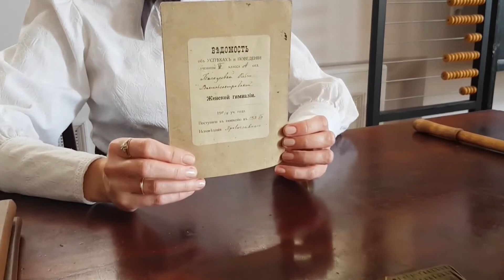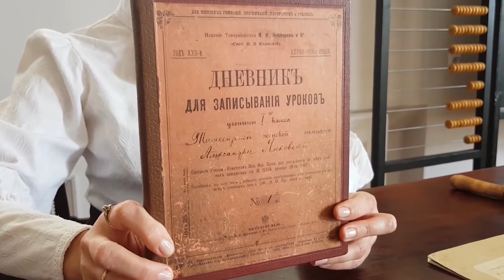Каникулы гимназистки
Детский исторический музей подготовил фильм о том, как ученики проводили каникулы 150 лет назад.
Какие задания гимназистки получали на лето и что записывали в личных дневниках? Об этом рассказывают педагоги ДИМ.